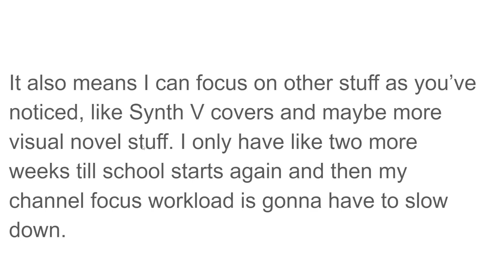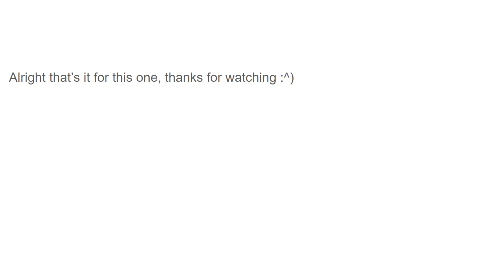Yoooo 30 subs